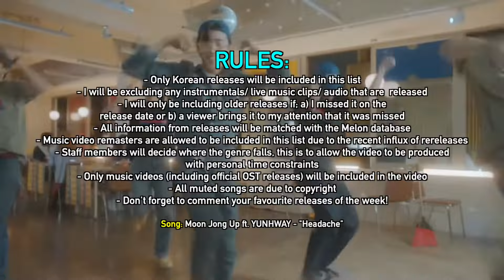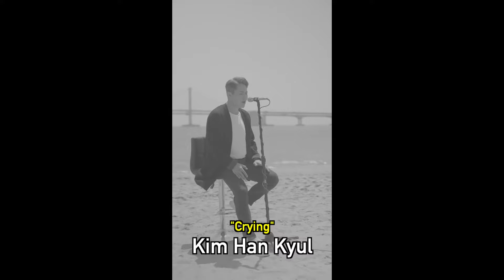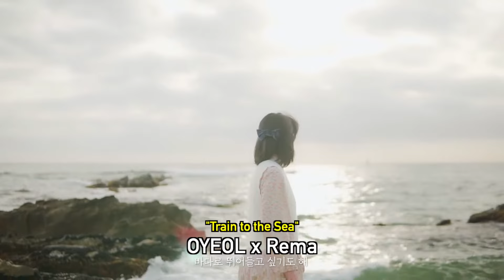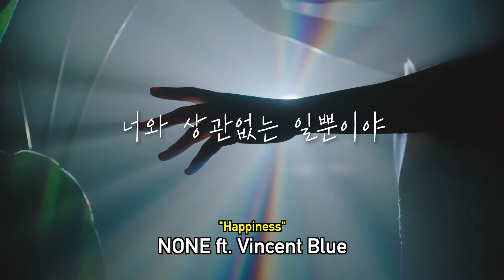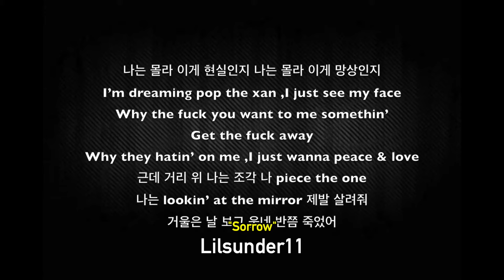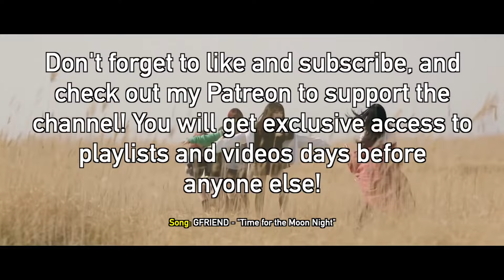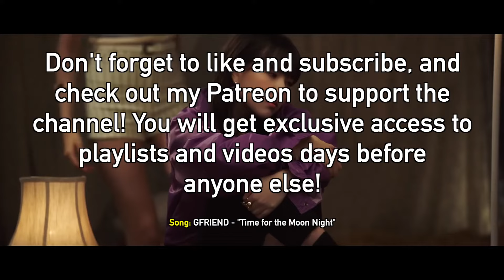NEW K POP SONGS (JUNE 2022 - WEEK 1)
0:00 Intro
0:41 Ballad
6:01 EDM/ Dance
9:29 K-Indie/ Rock
18:01 OST
22:01 K Hip Hop/ R&B
35:21 K Pop